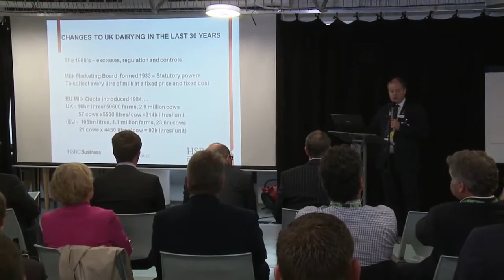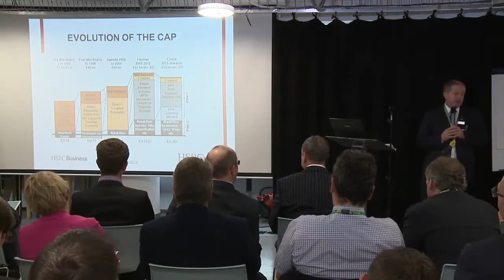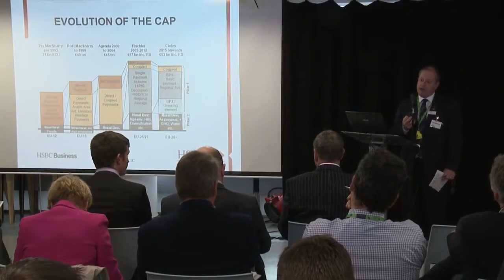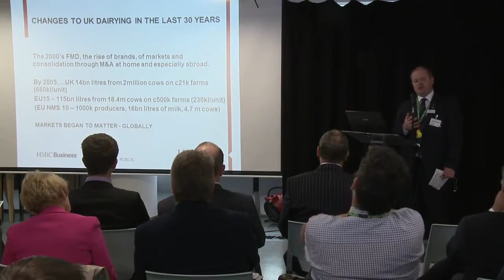Dairy UK the Best and the Way Forward - Alan Wilkinson HSBC Bank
Alan Wilkinson, Head of Food & Agriculture, HSBC Bank